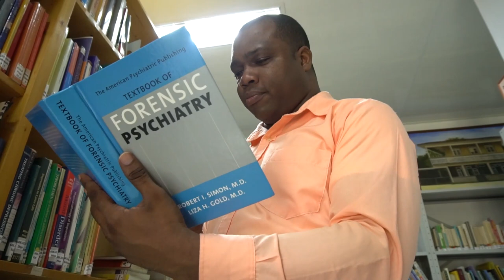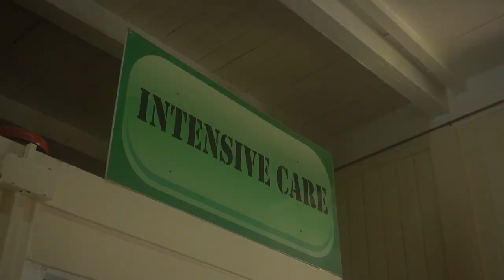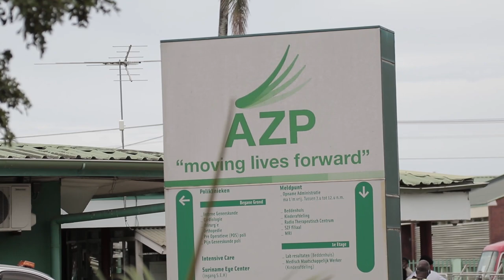COVID-19 JOURNAAL AFLEVERING 32